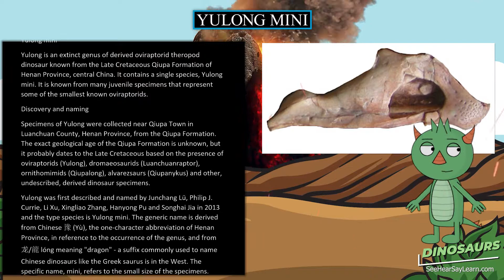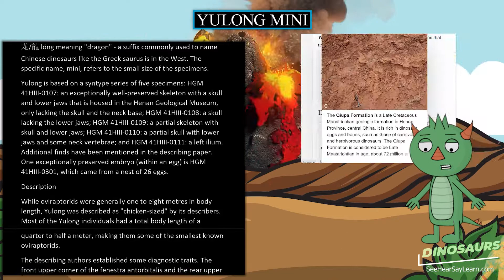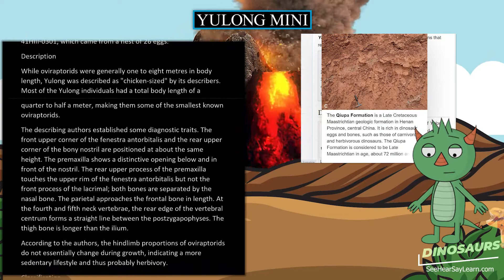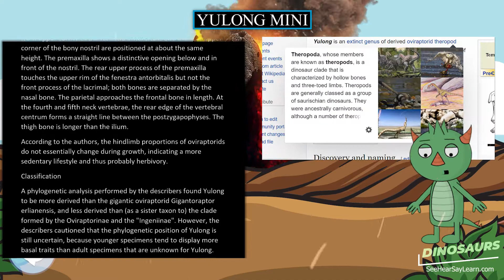Yulong mini 🦖🌴 DINOSAURS 🌴🦖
Yulong is an extinct genus of derived oviraptorid theropod dinosaur known from the Late Cretaceous Qiupa Formation of Henan Province, central China. It contains a single species, Yulong mini. It is known from many juvenile specimens that represent some of the smallest known oviraptorids.

30 Pack Dinosaur Fossil Skeletons

Minelab GPZ 7000 Gold Nugget Metal Detector